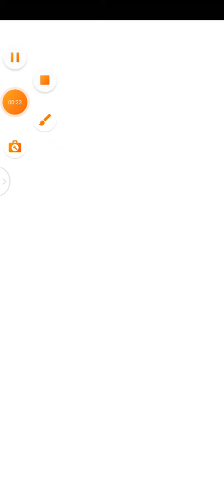Я вернулась из Ютуба 💜💖